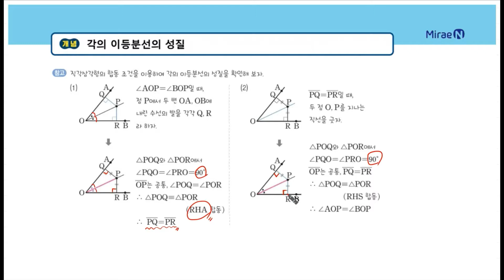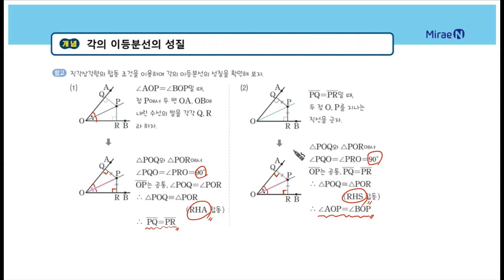올리드 중2하 1단원 05 각의 이등분선의 성질